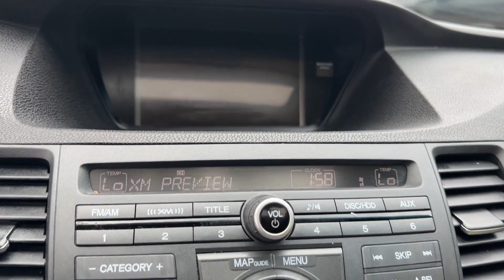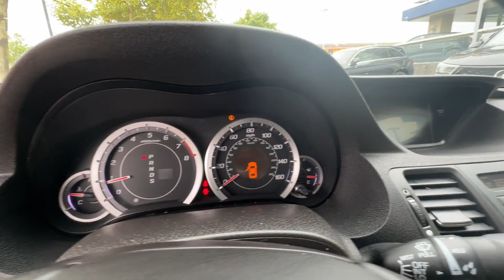Used 2011 Acura TSX Falls Church, Alexandria, Arlington, Washington DC, Bethesda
2011 Acura TSX  JH4CU2F63BC008070 Video